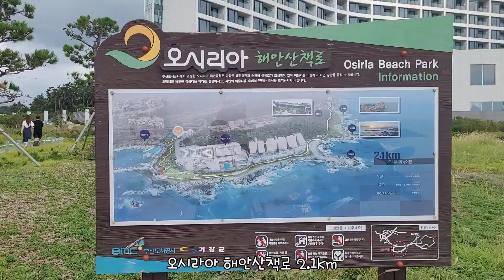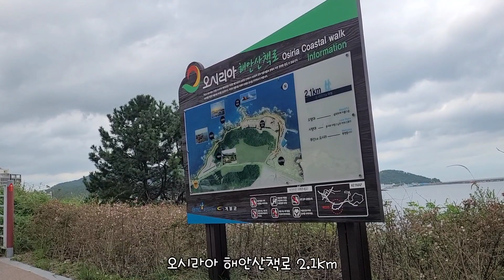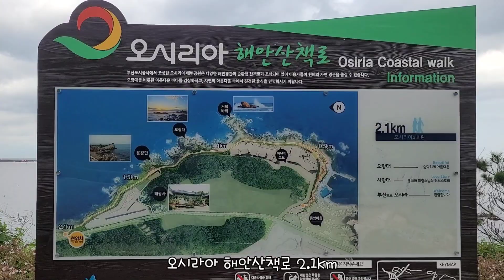부산기장군 오시리아 해안산책로 2021.8.29일